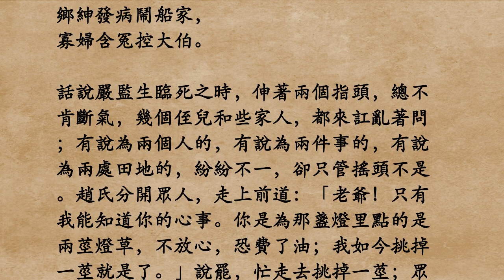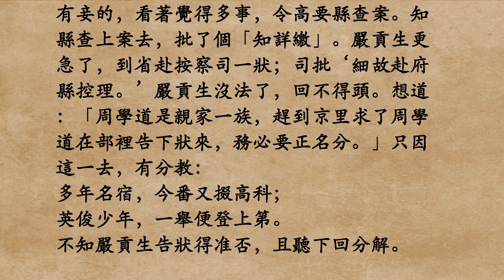《儒林外史.第6回》吳敬梓 (粵語/廣東話)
鄉紳發病鬧船家
寡婦含冤控大伯